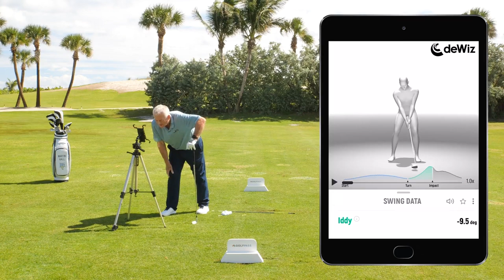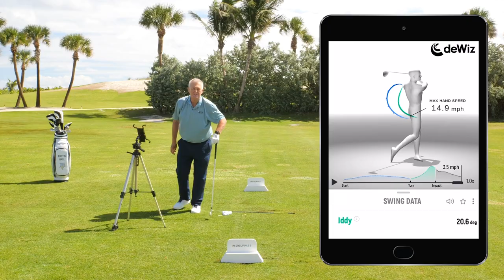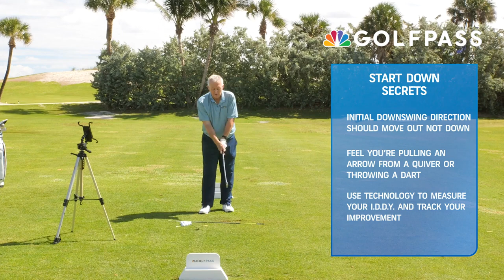Martin Hall Golfpass Series | How to Start the Downswing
Long-time @GolfPassOfficial host and deWiz ambassador, Martin Hall, put together a 10-part video series to show golfers a variety of ways to incorporate deWiz in order to improve their game.

In this video, we have Martin taking a deeper dive into the deWiz Initial Downswing Direction (IDDy) measurement and some helpful tips on how to START the downswing.